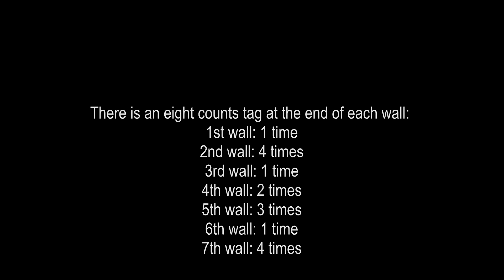FRENCH KISS - Practice (No lesson)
IF YOU WANT TO LEARN HOW TO DANCE “FRENCH KISS,” THERE IS A VIDEO LESSON ON THIS

Virginie Barjaud is the French choreographer responsible for this FRENCH KISS. For the Jeff Wood’s song, Our French Kiss, Virginie builds a 64 counts’ structure, with originals but easy steps, that needs an eight counts tag at the end of each wall. That tag, which appears consistently, requires a different number of repetitions as the song progresses, generating this pattern of repetition (from the first to the last wall): 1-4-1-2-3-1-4. This may seem very complicated but, as a matter of fact, is a lot simple because the song correctly marks the beginning of each wall and, therefore, the end of the bridge repetitions. Whether you have a minimum of fluency, try learning this FRENCH KISS for it will become one of your favorite dances.